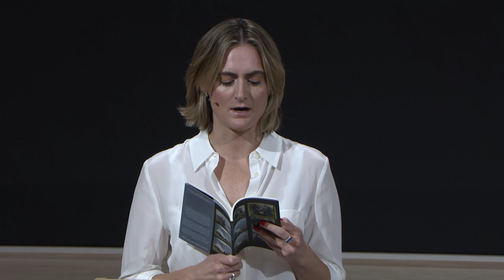The Lens of Conflict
Anastasia Taylor-Lind shares her experience reporting from the frontlines in Ukraine for Time, National Geographic and the New York Times.